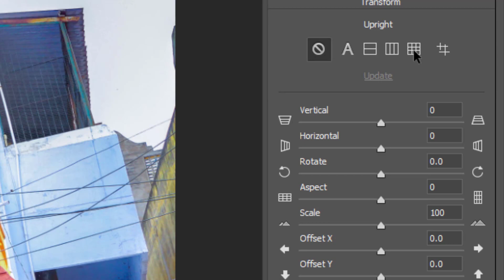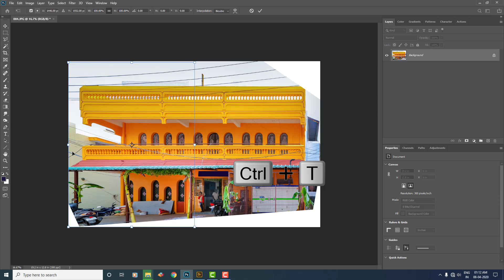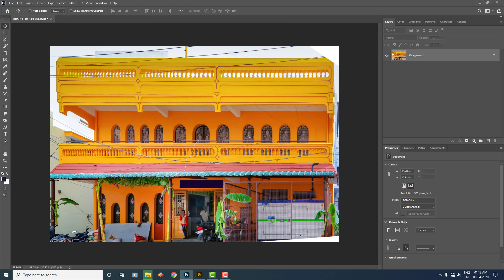Transform Tool / Adobe Camera Raw / Photoshop CC 2020 / Tamil Tutorials